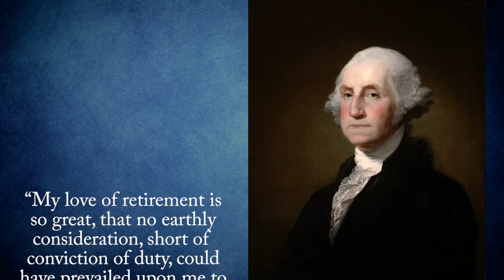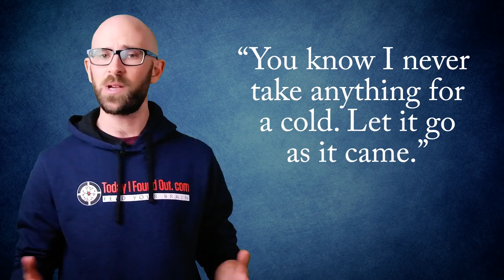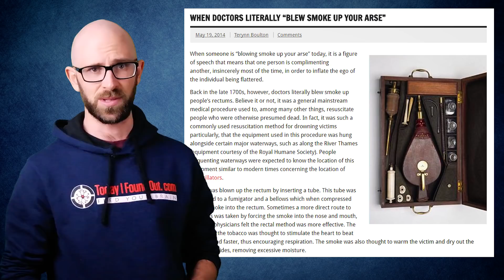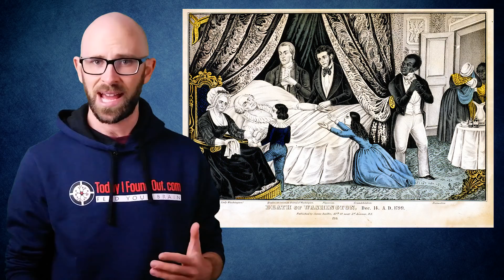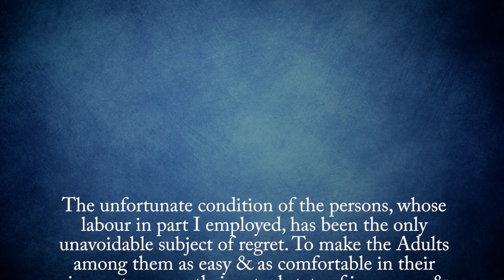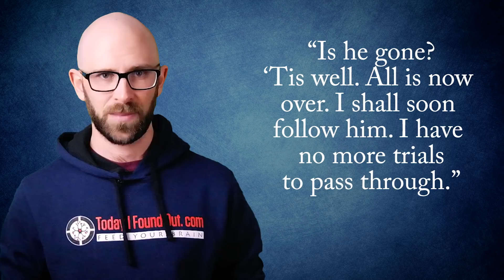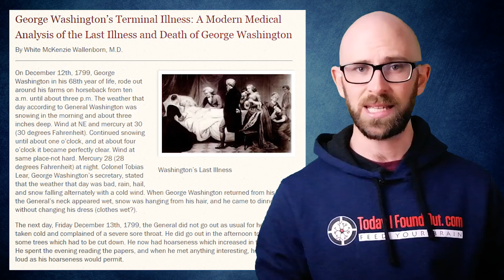How Did George Washington Die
In this video:

After the Revolutionary War, George Washington looked forward to a quiet retirement as a gentleman farmer in Virginia. But this was not to be as he was repeatedly called back to serve the needs of the new nation he helped create.